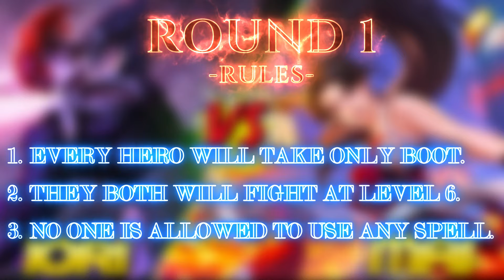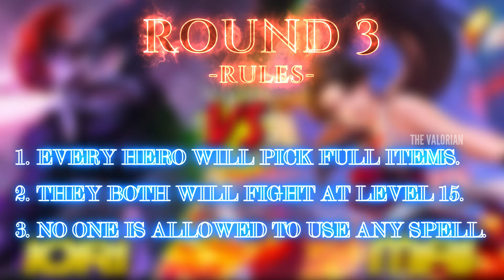CHOU 'IORI YAGAMI' VS MASHA 'MAI SHIRANUI' 1 VS 1 FIGHT | MOBILE LEGENDS X KOF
IN THIS VIDEO I'M GOING TO SHOW A FIGHT BETWEEN MOBILE LEGENDS CHOU IORI YAGAMI SKIN VS MASHA MAI SHURANUI SKIN.